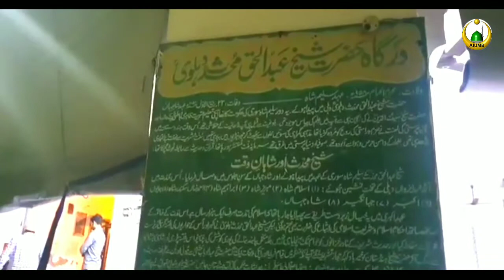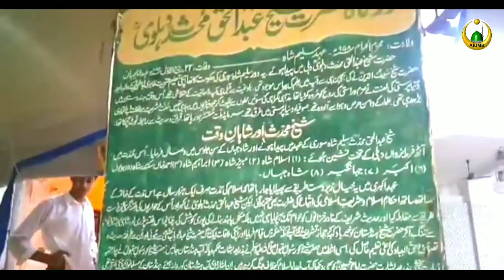Dargah Hazrat Shaikh Abdul Haq Muhaddis Dehlavi Rahmatullah Alaih | Mehrauli Delhi | Mukhtar Ashraf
Dargah Hazrat ShaikhAbdulHaq Muhaddis Dehlavi Rahmatullah Alaih | Mehrauli Delhi
Syed Shadab Hussain Rizvi Ashrafi Sahab
Member Delhi State Haj Committee
شیخ محقق شیخ عبد الحق محدث دہلوی دہلی میں پیدا ہوئے۔ بیس بائیس سال کی عمر میں علوم دینیہ عقلیہ ونقلیہ مروجہ کی تحصیل سے فارغ ہو گئے۔

سفر حرمین ترميم
996ھ / 1588ء میں حجاز کا رخ کیا اور کئی سال تک حرمین شریفین کے اولیاء کبار اور علما زمانہ سے استفادہ کیا۔ بالخصوص شیخ عبد الوہاب متقی خلیفہ شیخ علی متقی کی صحبت میں علم حدیث کی تکمیل کی۔

بیعت و خلافت ترميم
پہلے اپنے والد محترم سے بیعت ہوئے اور پھر ان کے ایما پر سلسلہ قادریہ میں موسیٰ پاک شہید ملتان کے دست اقدس پر بیعت ہوئے۔ مکہ مکرمہ میں شیخ عبد الوہاب متقی سے بھی شرف بیعت تھا اور وہاں سے چار سلسلوں چشتیہ، قادریہ، شاذلیہ اور مدینہ منورہ میں اجازت حاصل تھی۔

جب حرمین سے واپس آئے سلسلہ نقشبندیہ میں خواجہ باقی باللہ سے بھی بیعت کی اور یہ شیخ عبد القادر جیلانی کے روحانی اشارے سے کی تھی۔ 50 سال تک دہلی میں مصروف تدریس و تالیف رہے۔

تصنیفات ترميم
مزید پڑھیں: آثار عبد الحق محدث دہلوی
لمعات التنیقح فی شرح مشکوۃ المصابیح
اشعۃ اللمعات شرح مشکوۃ
مدارج النبوۃ
جذب القلوب الی دیار المحبوب
اخبار الاخیار
زبدۃ الآثار
مفتاح الفتوح
ماثبت من السنۃفی ایام السنۃ
رسالہ ضرب الاقدام
دیوان
مکتوبات
تکمیل الایمان (فارسی)